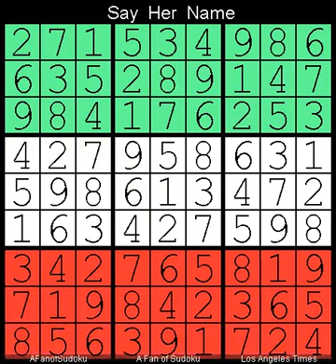How to Solve Los Angeles Times Sudoku Expert April 11, 2023